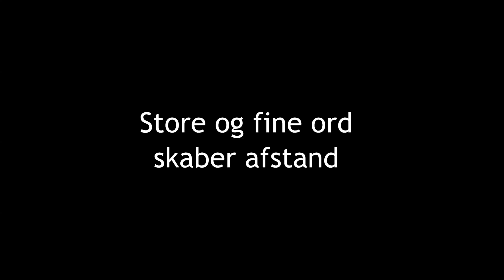Allans små klip - 18: Store og fine ord skaber afstand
Der er ikke et problem så stort, at det ikke kan udtrykkes med jævne ord. Ledere SKAL tale med jævne ord. Man skal tale på et jævnt sprog, som alle kan forstå. Man må absolut ikke bruge de moderne buzzwords eller honnørord eller konsulentslang eller hvad pokker man nu kalder det med underlige ord. Ellers skaber man adskillelse mellem dem, der kan ordene for godt og som oftest blot udsender varm luft. Man kan nogle gange frygte, at personer, der er fyldt med varm luft, stiger til vejrs. Ja, nogen gange kunne man vel ønske det.